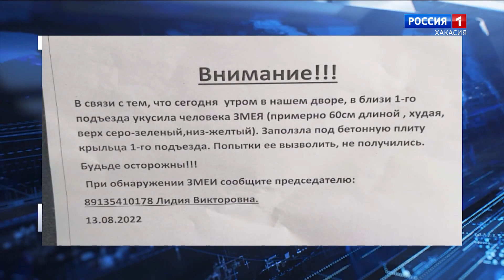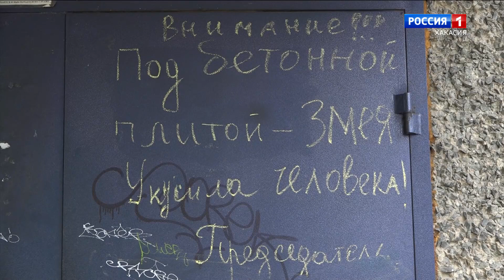В Абакане змея укусила женщину прямо во дворе многоквартирного дома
При обнаружении змеи - сообщите председателю. Объявление с такими словами появилось на доме по улице Советская 46 в Абакане. Оказалось, змея практически в центре города укусила пенсионерку и спряталась под крыльцом подъезда.